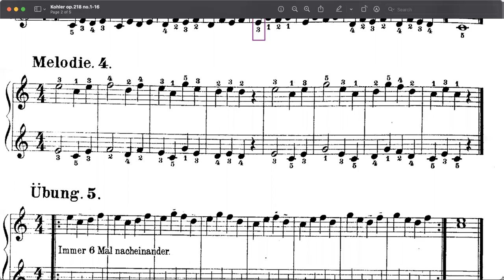Kohler op. 218 no.4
Maya durant son cours de piano à l'École de musique Éric J. Cadieux